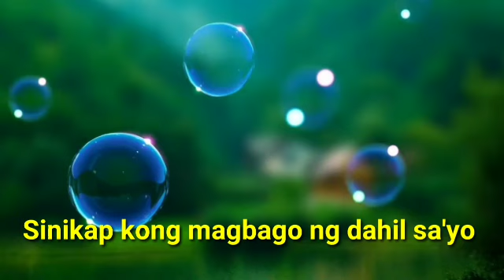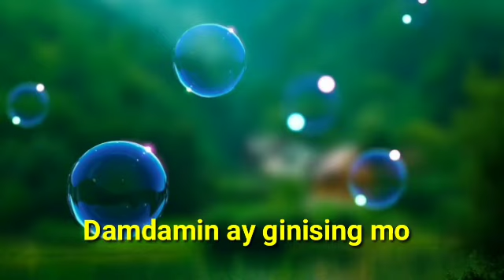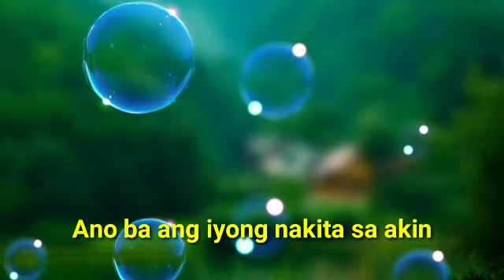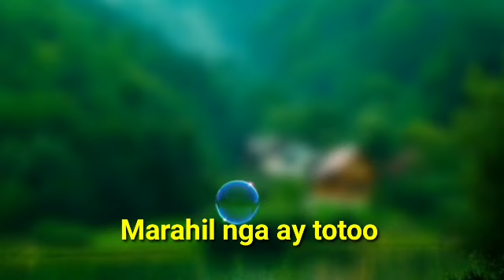Bulag Daw And Pag-ibig with Lyrics l Freddie Aguilar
bulag daw ang pag-ibig with lyrics
bulag daq ang pag-ibig karaoke
bulag daw ang pag-ibig
Lumang Tugtugin Na Masarap Balikan
Mga Lumang Tugtugin 60s 70s 80s 90s
opm music 2020
opm music video
opm music dance
opm music 2019
opm music with lyrics
opm music and lyrics
opm music artist
opm music archive
opm music apo hiking society
opm a music genre
opm music blog
opm best music
opm bay music
opm bisaya music
opm background music
opm music characteristics
opm music compilation
opm music chords
opm music free streaming
opm music festival
opm music filipino
80 opm music hits
90's opm music hits
opm music reddit
opm rock music
opm reggae music
opm rap music
opm retro music
music opm related
opm r&b music
opm music sheet
opm music song
opm music streaming
opm music site
opm music slow rock
opm music tagalog
opm music trivia
opm music title
opm music that uses electronic music
opm music zumba dance
opm music dance remix zumba
opm music 1980
opm music 1990
opm music 1970
1970s opm music
1950s opm music
opm music 2020 list
opm music 2018
opm music 2020 with lyrics
opm music 2019 list
opm music 2020 download
5 opm songs
opm music 70's
70's opm music list
opm music 80 90
opm music 80s
opm song 80s music
80s opm music download
opm music 90s
best opm music 90's
list of opm music 90's